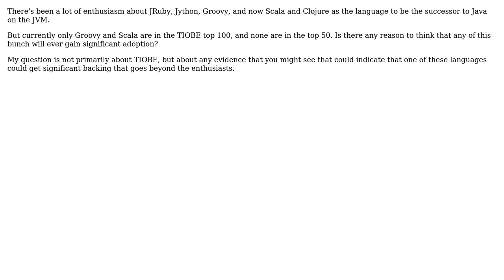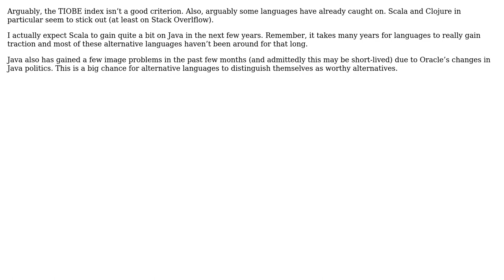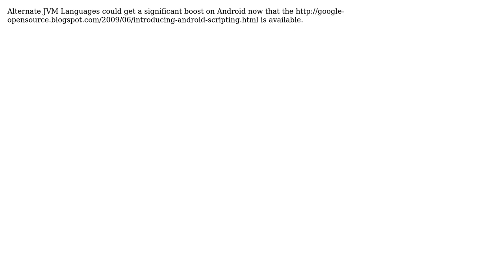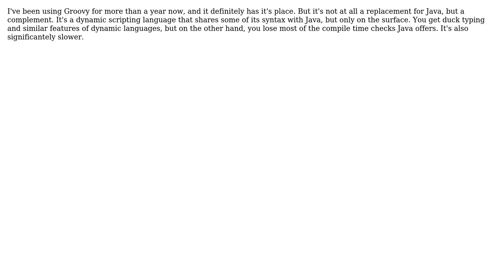Is there any evidence that one of the current alternate JVM languages might catch on?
Software Engineering: Is there any evidence that one of the current alternate JVM languages might catch on?

With thanks & praise to God, and with thanks to the many people who have made this project possible! | Content (except music & images) licensed under CC BY-SA | Music | Images & others | With thanks to user user281377 user umlcat user Robert Harvey user mikera user Larry Coleman user Konrad Rudolph user kevin cline user Janx user Eric Wilson and the Stack Exchange Network Trademarks are property of their respective owners. You are responsible for your own actions.